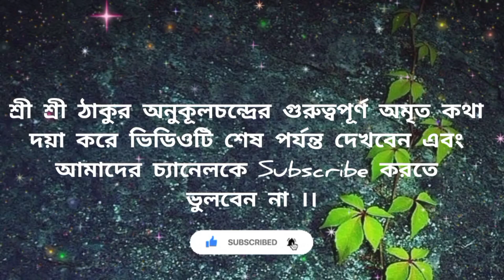জীবন চলে গেলেও ভাদ্রমাসে ভুলেও স্পর্শ করবেন না এই জিনিস🔥আঁতকে ওঠার মতো ফল পাবেন😲@tatwakotha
🙏🙏🙏🙏 JOYGURU 🙏🙏🙏🙏